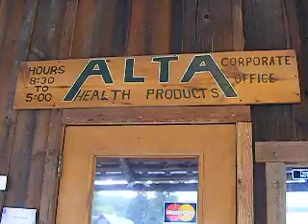more of idaho city main street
idaho city main street